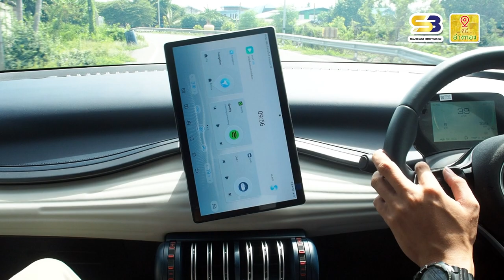ที่นี่อ่างทอง Vlog l EP.21 l เที่ยวอ่างทองเมืองเขาเล่าว่า by BYD ATTO3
ครั้งนี้ผมจะพาทุกๆคนมาเที่ยวตามรอยเส้นทางการท่องเที่ยวที่เราได้ชื่อว่า เที่ยวอ่างทอง เมืองเขาเล่าว่า กับการท่องเที่ยวไหว้พระ ขอพรพระพุทธรูปศักดิ์สิทธิ์ของจังหวัดอ่างทอง ที่เราสามารถเที่ยวได้ภายใน 1 วัน
และในครั้งนี้เราได้มาทดลองขับรถ BYD ATTO3 ปลุกพลังใหม่ ปลุกพลังชีวิตที่ดีกว่า รถไฟฟ้า 100% ที่วันนี้ได้มาเปิดศูนย์บริการที่จังหวัดอ่างทองเป็นที่เรียบร้อยแล้ว มาดูกันว่ารถไฟฟ้ากับการท่องเที่ยวจังหวัดอ่างทองนั้นจะขับสนุก ปลอดภัย และตอบโจทย์การเดินทางครั้งนี้ของเราอย่างไรบ้างนะครับ

เส้นทางการท่องเที่ยว  เที่ยวอ่างทอง เมืองเขาเล่าว่า  กับ "พระประทานพร"  3 ข้อ ให้กับผู้ที่ต้องการไปเที่ยวสามารถไปกราบไหว้&สัมผัสได้ครบ ทั้ง 3 ที่ 3 องค์ จะเสริมสิริมงคล "มั่ง มี ศรี สุข" คือ
องค์ที่ 1 หลวงพ่อสด-พระสงฆ์องค์ใหญ่ที่สุดในประเทศไทย วัดจันทรังษี อ.เมือง จ.อ่างทอง ... ให้ไปสัมผัสลูกแก้วหลวงพ่อสด ท่านจะประทานพรให้ สุขภาพสดใสแข็งแรง และความสวยงาม
องค์ที่ 2 พระพุทธไสยาสน์เลอไทนฤมิตร (พระนอน) วัดขุนอินทประมูล อ.โพธิ์ทอง จ.อ่างทอง ... ให้สัมผัสที่ฝ่าพระบาทพระนอน ท่านจะประทานพรให้มั่งคั่งบารมี อายุยืนยาว
องค์ที่ 3  พระพุทธมหานวมินทร์ศากยุนีศรีวิเศษชัยชาญ  วัดม่วง ต.หัวตะพาน อ.วิเศษชัยชาญ จ.อ่างทอง ... ให้ไปสัมผัสที่ปลายพระหัตถ์หลวงพ่อโตองค์ใหญ่ ท่านจะประทานพรให้ ตำแหน่งหน้าที่การงาน กิจการเจริญรุ่งเรือง ร่ำรวย  เป็นใหญ่เป็นโต
ขอขอบคุณการเดินทางครั้งนี้โดย
ศูนย์รถยนต์ BYD จังหวัดอ่างทอง
ศูนย์บริการ BYD จังหวัดอ่างทอง
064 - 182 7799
TEL ADMIN : 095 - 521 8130